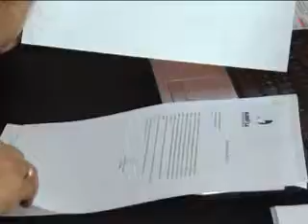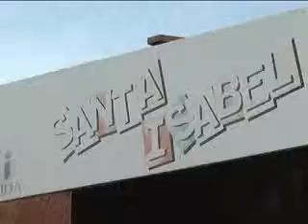JARDIN SANTA ISABELÑ